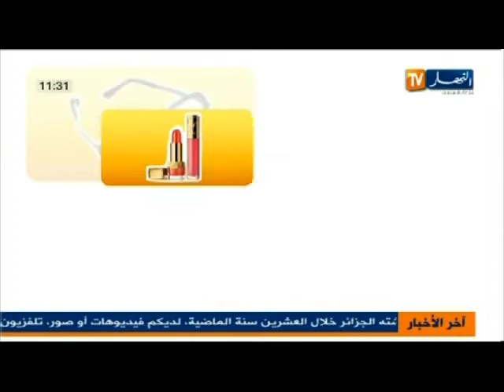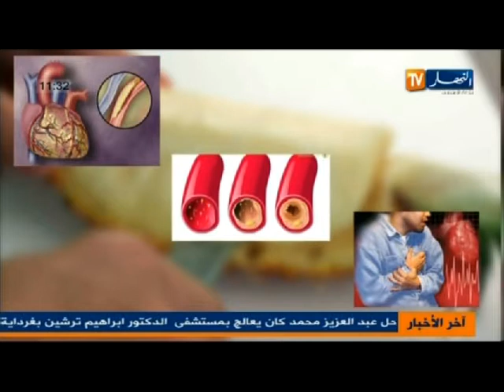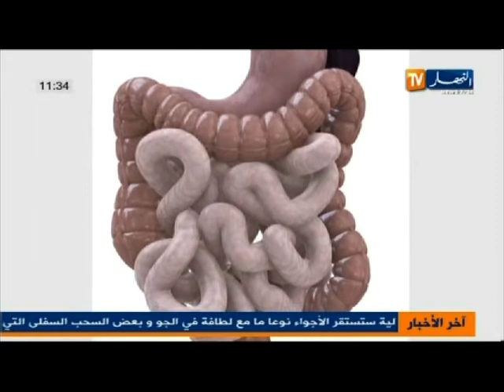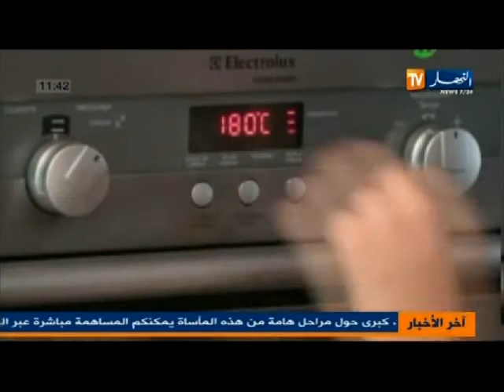المستهلك ليوم 07 نوفمبر 2013